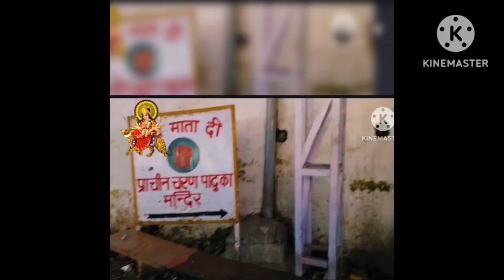vaishno devi temple / rampur to vaishno devi 🙏 ll mai Pardesi hu pehli baar aaya hu ☺️ vlog #2